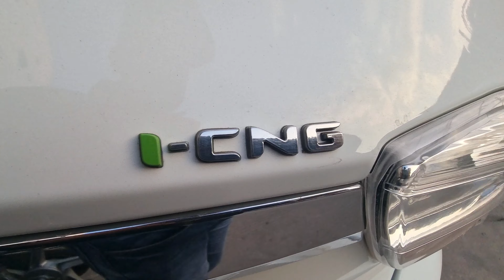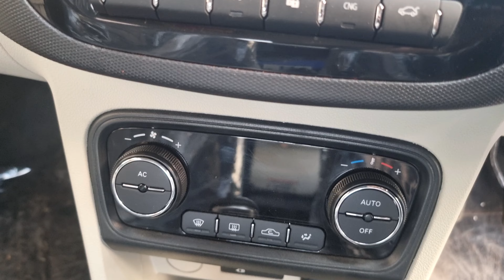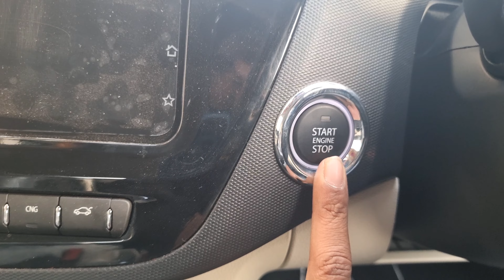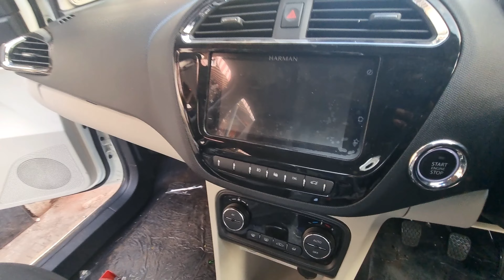2023 Tata Tigor iCNG Accessories | Armrest | Lamination | 5D Matts | Cladding Etc 6268777684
2023 Tata Tigor iCNG Accessories | Armrest  | Lamination | 5D Matts | Cladding Etc 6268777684